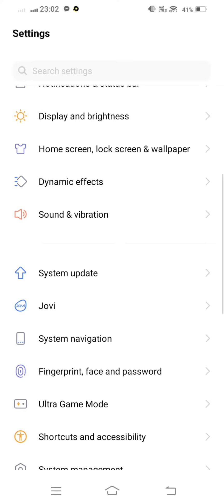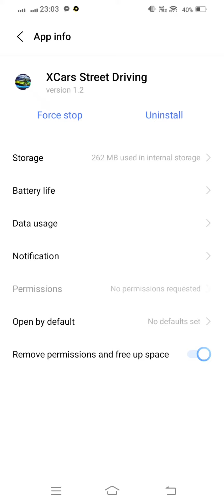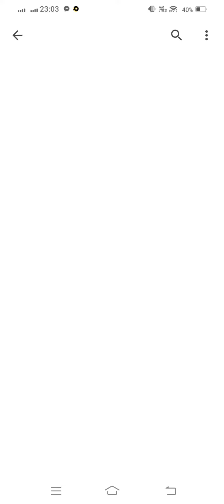Carx street chain operation failed because dependent operation failed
After watching this vedio you will be able to know" Carx street chain operation failed because dependent operation failed | Carx street chain operation " so get rid of this problem and enjoy your device. if this vedio is found to helpfull for you, plz like the vedio and subscribe my channel@Tech solution 2023. press the bell icon to get the latest notification...if u have any problem, please let me tell in the comment, l will help you more. Thanks for watching.